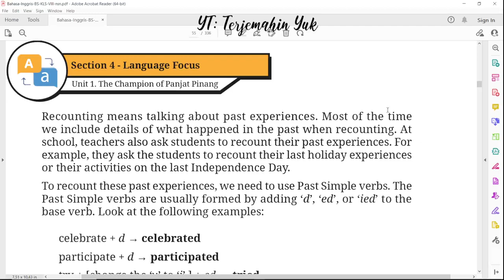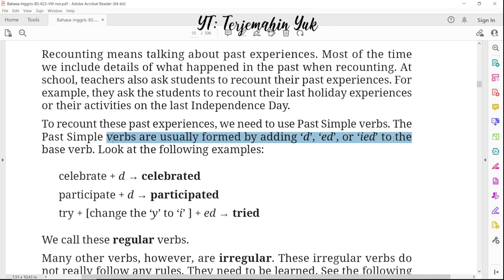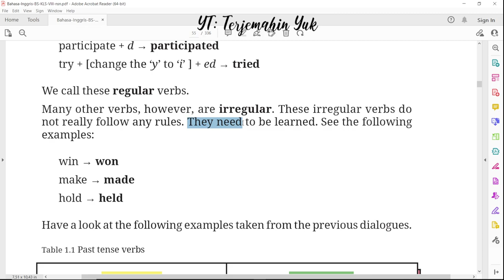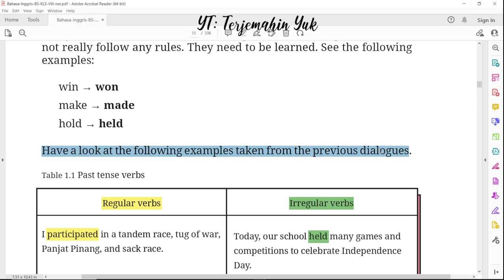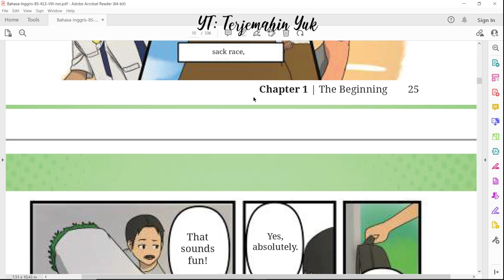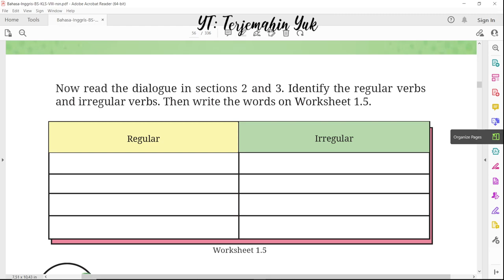Hal. 31-32 kelas 8 Terjemahan Buku Bahasa Inggris SMP MTS Kurikulum Merdeka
Regular verb adalah kata kerja yang beraturan.
Irregular verb adalah kata kerja tidak beraturan.

terjemahin yuk
terjemahinyuk
terjemahkan yuk
Kelas VIII
English for Nusantara Belanja di Shopee: